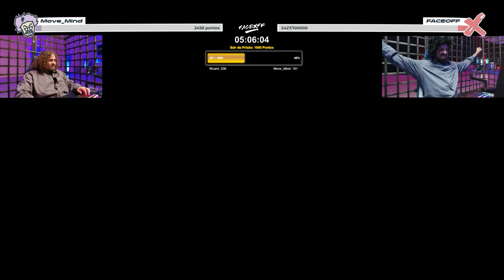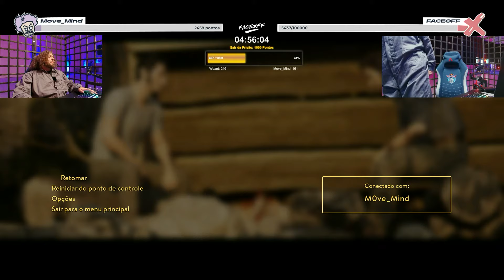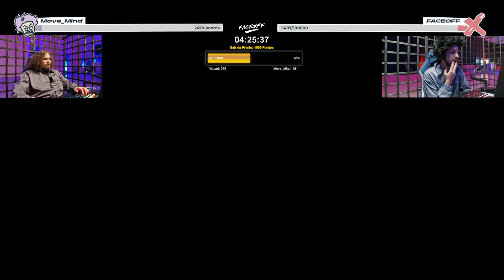2 AMIGOS TENTAM ESCAPAR DA PRISÃO - A WAY OUT c/ Wuant (parte 1)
2 AMIGOS TENTAM ESCAPAR DA PRISÃO - A WAY OUT c/ Wuant (parte 1)